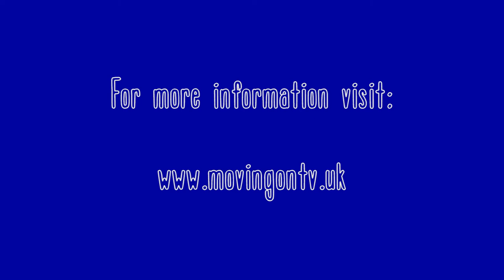Life Coaching - The TGROW Model